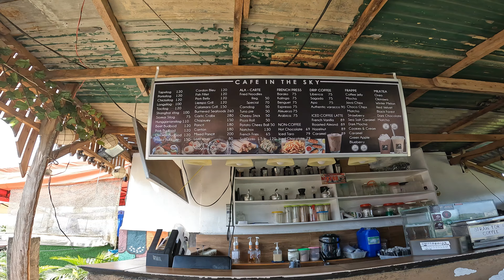CAFE IN D SKY AERIAL VIEW